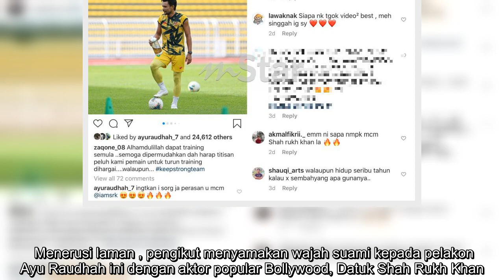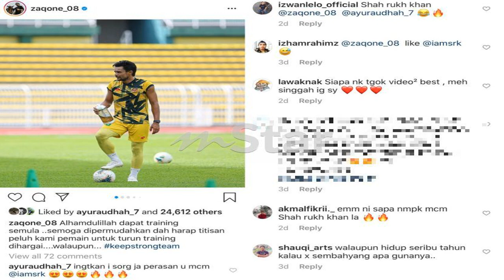“Ingatkan saya seorang saja yang perasan!” - Ayu Raudhah setuju penampilan Zaquan Adha mirip Shah Ru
PERKONGSIAN foto pemain bola sepak pasukan Kedah, Mohd Zaquan Adha Abdul Radzak semasa menjalani sesi latihan di padang bola menarik perhatian peminat.   Menerusi laman , pengikut menyamakan wajah suami kepada pelakon Ayu Raudhah ini dengan aktor popular Bollywood, Datuk Shah Rukh Khan.   Perkara itu ternyata bukan sahaja disedari oleh peminat, malah isterinya turut mengakui wajah Zaquan seiras dengan pelakon filem  itu.   "Ingatkan saya seorang sahaja yang perasan awak macam Shah Rukh Khan," komen Ayu Raudhah.   Sebelum itu, Zaquan menerusi ruangan kapsyen berkongsi perasaan teruja dan bersyukur kerana dapat menjalani latihan bola sepak selepas kerajaan membenarkan semua sukan berpasukan dan sukan tempur memulakan latihan bermula 15 Jun lalu mengikut prosedur operasi standard (SOP).   "Alhamdulillah dapat berlatih semula... semoga dipermudahkan dan harap titisan peluh kami pemain untuk turun training dihargai!," katanya.   Bagaimanapun, rata-rata peminat lebih tertarik dengan penamp ...